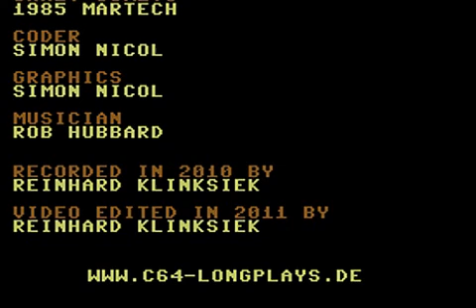C64 Longplay - Crazy Comets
Video from the C64 game "Crazy Comets"
This video is downloadable at Archive.org